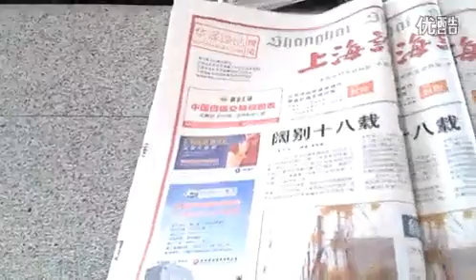视频: 首都T2-0703-MU5132-杭州